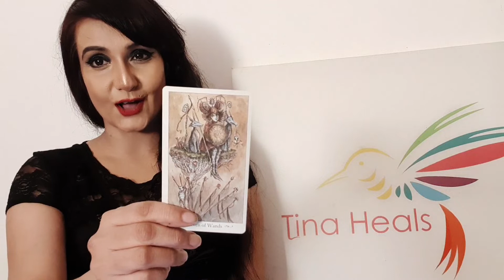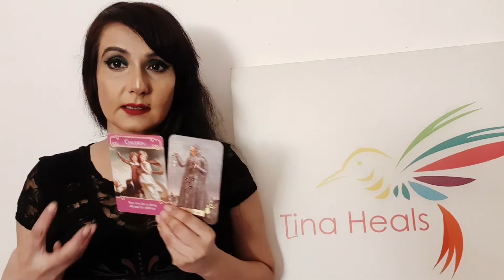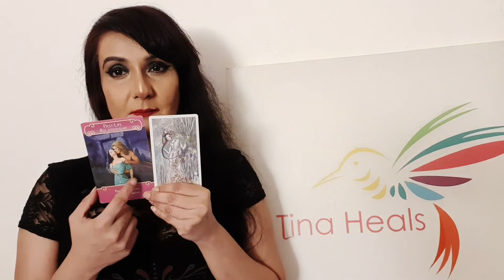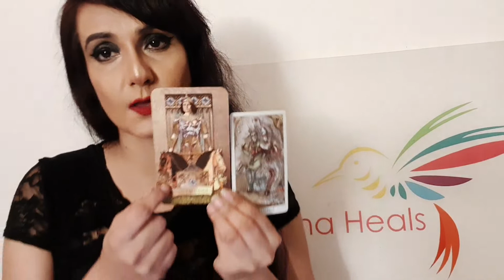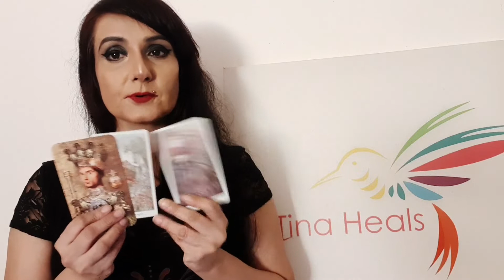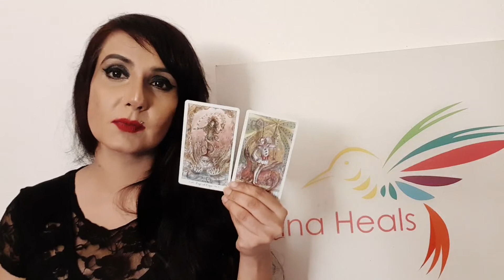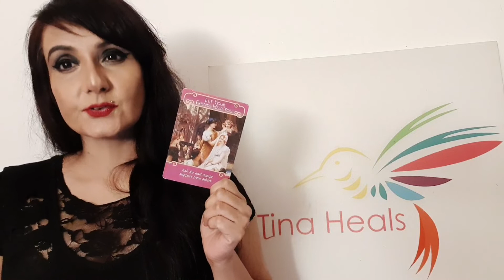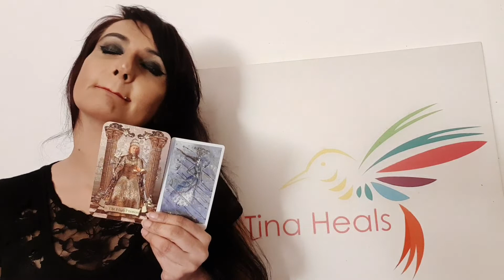Tarot and astro Forecast for November 2019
Yes it's a fun month. Get your readings